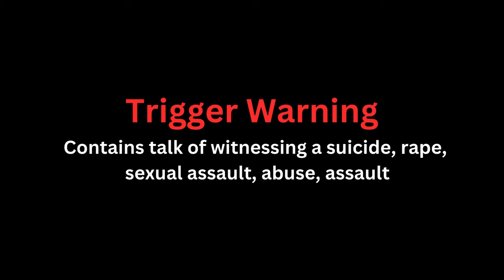What Caused My PTSD?